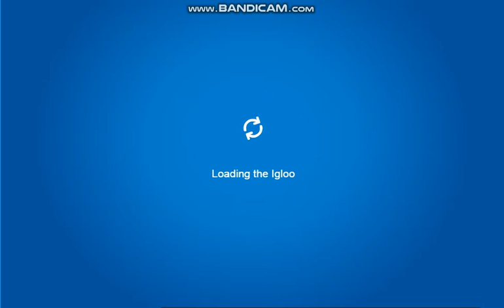Club Penguin Rewritten Igloo Novembers 2019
Today Buy Video Ok